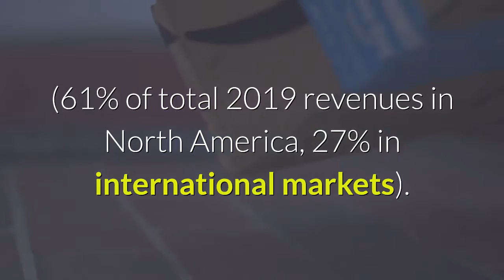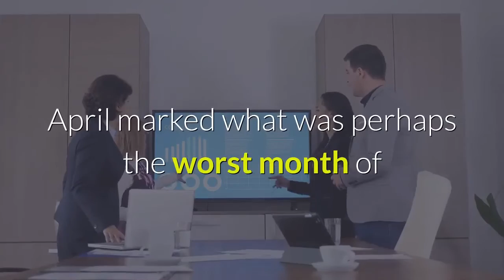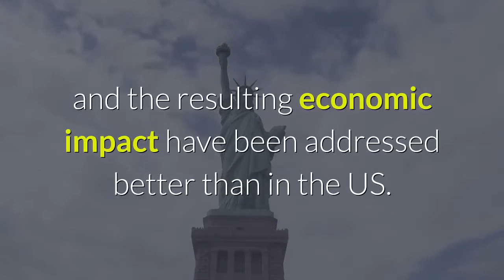Amazon Earnings Preview Buy And Tuck Away (NASDAQAMZN)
Big tech earnings week is about to heat up. On ''Super Thursday,'' at least 35% of the Nasdaq 100 (QQQ) will report second calendar quarter results, all within a matter of minutes after the closing bell. Other than Apple (AAPL), a company that I follow closely, I will be certainly paying attention to Amazon's (AMZN) numbers. In February, I believed that 2020 would be ''Amazon's comeback year'' and I doubled down on my optimism last month. I believe that the second quarter will reinforce bullishness on this name, even if some investors may be justifiably concerned about valuations at current levels. Credit: Kalinga TVA great quarter for e-tailI would be very surprised to see Amazon post anything but strong results in its large e-commerce segments (61% of total 2019 revenues in North America, 27% in international markets). My optimism is based less on a hunch than an observation of the available data. US retail sales have ebbed and flowed in the second quarter, as the chart below suggests. April marked what was perhaps the worst month of retail sales in the country's modern history. But the recovery in May and June was swift, and much better than expected. Of course, regarding Amazon's e-commerce business, a closer look under the hood is needed. Source: Trading EconomicsEven in April, when the general retail sector seemed to be falling apart, non-store sales still increased by a healthy 8% as the country sheltered in place and shopped from the safety of home. The month of May saw a similar increase that, granted, paled in comparison to the performance of other retail channels. In June, non-store sales skyrocketed by more than 23%. These are all macro-level numbers that do not take into account Amazon's likely market share gain over competitors. I also expect Amazon's international division to produce solid results in the second quarter. In many countries across the world, the COVID-19 crisis and the resulting economic impact have been addressed better than in the US. Therefore, 1Q20 momentum, when revenues increased by 17%, should carry forward into the most recent period. Cloud growth could slow downAmazon's cloud infrastructure and platform business experienced impressive revenue increase of nearly 33% YOY in the first quarter. However, judging by the results reported by key competitor Microsoft (MSFT), growth may fall a bit short of early 2020 numbers. The graph below shows the quarter-to-quarter acceleration and deceleration in Azure's revenue growth rate since the start of calendar 2017. Notice that the dip in the most recent quarter was the most pronounced over the three and a half-year period (all numbers below are in percentage points). While Microsoft has labeled the results ''in line with expectations'', the pick up in cloud adoption in the March quarter may have eased this time around, both for Azure and for AWS.